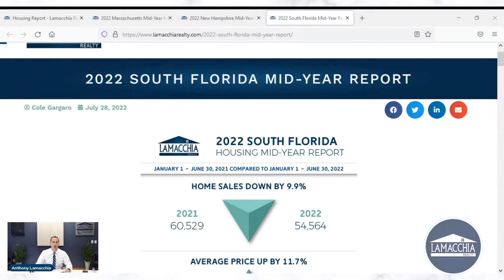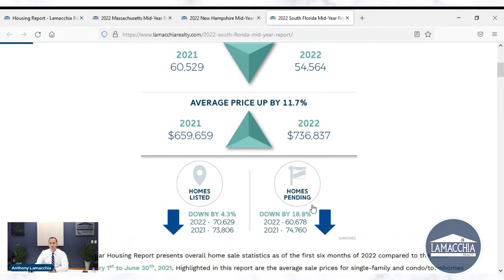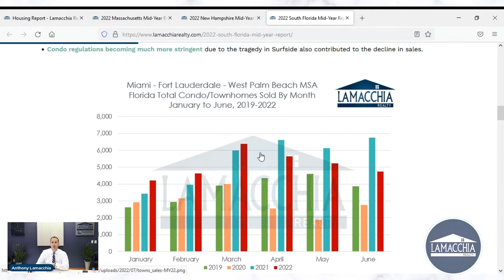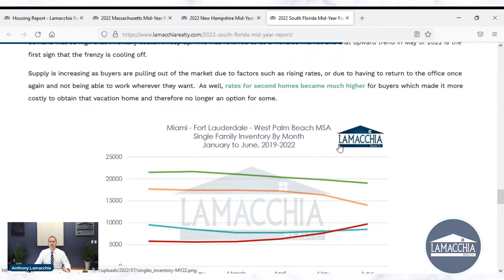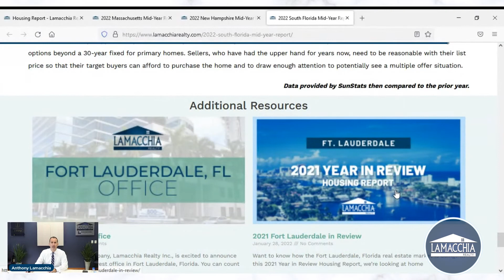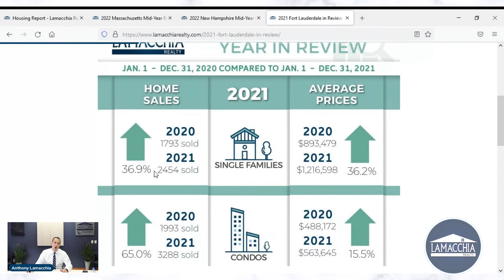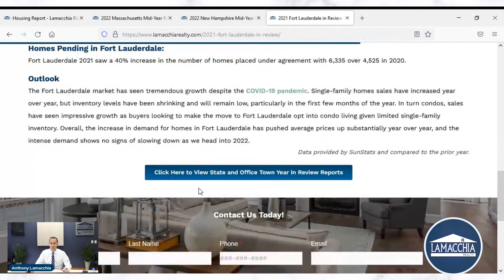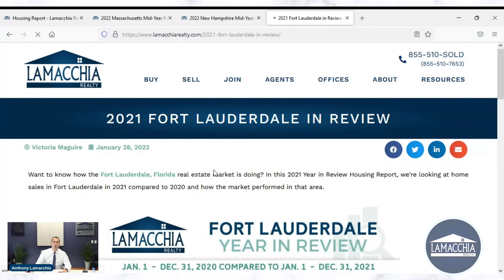South Florida Mid Year Real Estate Market Update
The South Florida housing market is changing and Anthony is here to explain it all in detail.

He discusses home sales, average prices, homes pending, and more, and what this means for both buyers and sellers as we continue into the 2nd half of the year.